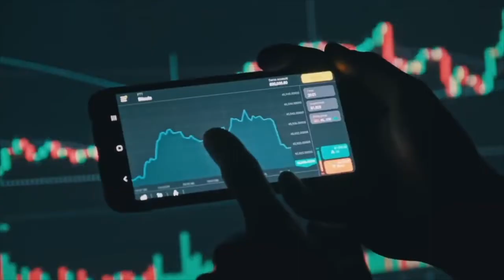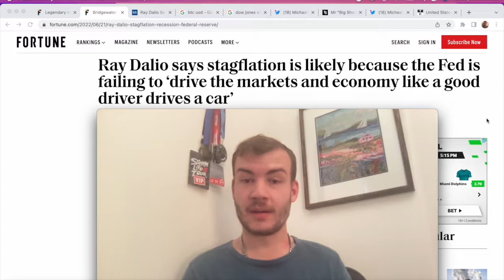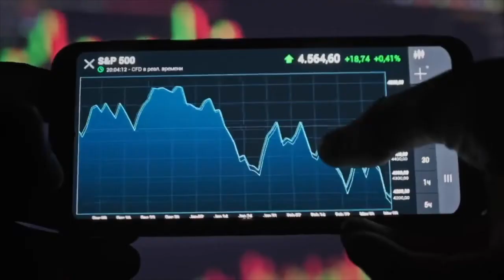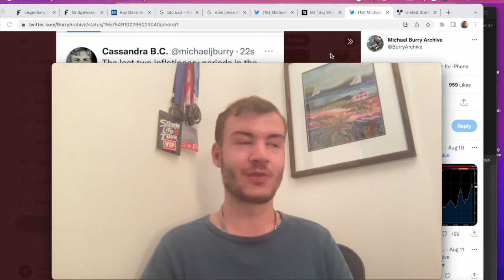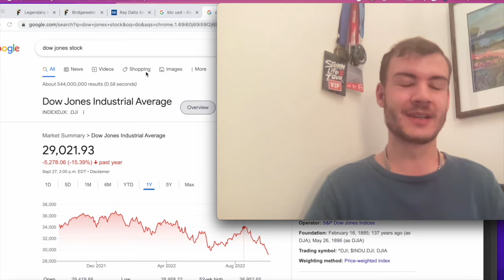Ray Dalio What’s Coming is WORSE Than a RECESSION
Ray Dalio has been warning of a painful recession in 2022. Ray Dalio has studied the last 500 years of history and economic cycles. He explains how he sees the world right now and elaborates on the macroeconomic picture. His remarks are very concerningIn this video we look at a strange economic phenomenon called stagflation, and get to the bottom of Ray's gloomy predictions. Let's examine the stagflation of the 1970s, and how it's causing a big stock market crash today. Dalio has made billions from the dot-com bubble and 2008 recession, but now he’s building up the mother of all shorts. He can’t afford to lose money, so you must take Ray Dalio seriously. Ray recently disclosed a $10 billion short position in Europe and he’s likely been building an even bigger short position on the US market. These are the reasons why Ray Dalio is warning that what’s coming would be worse than a recession.